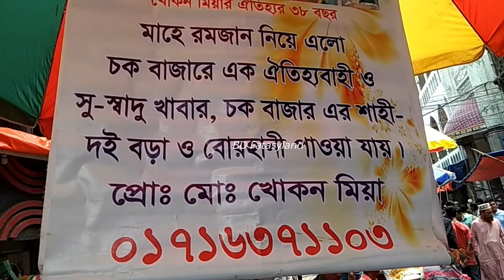পুরান ঢাকার স্পেশাল দই বড়া//Chowk Bazer Ifter in Bangladesh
পুরান ঢাকার স্পেশাল দই বড়া//Doi Bora//Chowk Bazer Ifter in Bangladesh